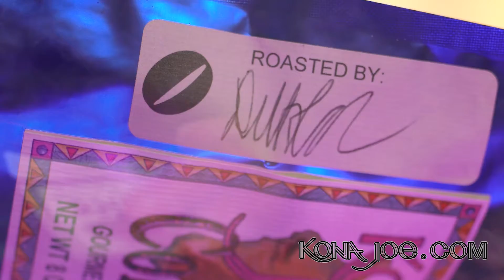Airport Advertisement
An advertisement meant to be played over baggage claims at the Kona Airport in Kailua-Kona, Hawaii.